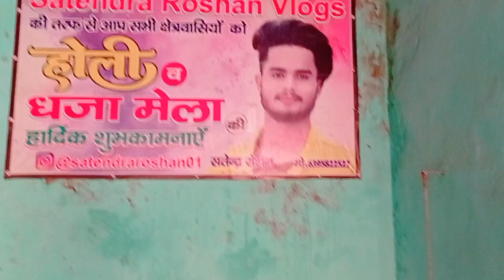यूट्यूब की कमाई से खरीद ली R15 बाइक@satendraroshanrider || Devendra Kankarbaal Vlogs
यूट्यूब की कमाई से खरीद ली R15 बाइक || Devendra Kankarbaal Vlogs